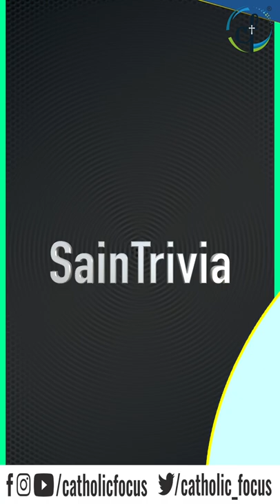SainTrivia - Day 22 | Saint Jose Sanchez del Rio | Catholic Focus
Jose Sanchez del Rio was put to death by government officials because he refused to renounce his Catholic faith. His death was seen as a largely political venture on the part of government officials in their attempt to stamp out dissent and crush religious freedom in the area. He refused to accept apostasy. To break his resolve, he was made to watch the hanging of another Cristero that they had in custody, but instead José encouraged the man, saying that they would soon meet again in Heaven after death. In prison, José prayed the Rosary daily and wrote an emotional letter to his mother, saying that he was ready to fulfill the will of God to whom he dedicated himself.

Timeline of José Sánchez del Río

Born: March 28, 1913, Sahuayo, Michoacán, Mexico

Died: February 10, 1928 (aged 14), Sahuayo, Michoacán, Mexico

Venerated: Catholic Church

Beatified: November 20, 2005, Guadalajara, Mexico by Cardinal José Saraiva Martins (on the behalf of Pope Benedict XVI)

Canonized: October 16, 2016, Saint Peter's Square, Vatican City by Pope Francis

Feast: February 10

Attributes:       Crucifix
                        Palm branch
                        Patronage
                        Persecuted Christians
                        Children
                        Adolescents
                        Sahuayo

SainTrivia Quiz on 10th July 2022!
Be ready 🤟